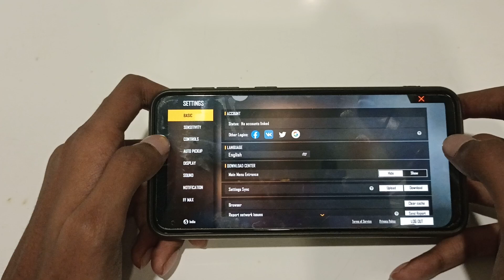how to customize team info mode in free fire Max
customize team info mode in free fire Max
how to customize team info mode
team info mode customize karen
team info mode customize kaise karen
team info mode customize kaise karte hain